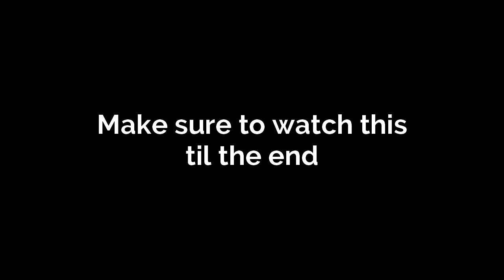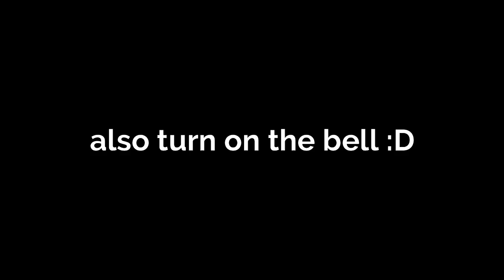THE WORLD'S HIGHEST CHEER IN BAD APPLE ROBEATS (Roblox) | Bad apple (Hard) NEW BEST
You wont believe what I got in cheers :O